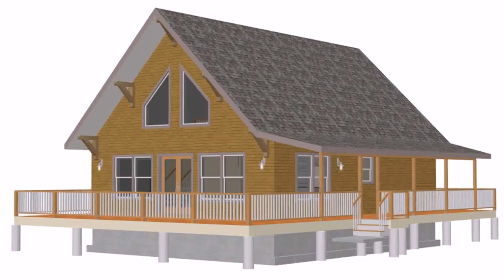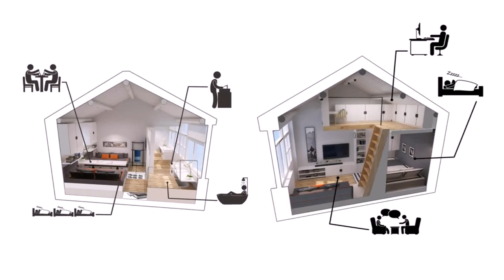Small Home Design With Loft (see description) (see description)